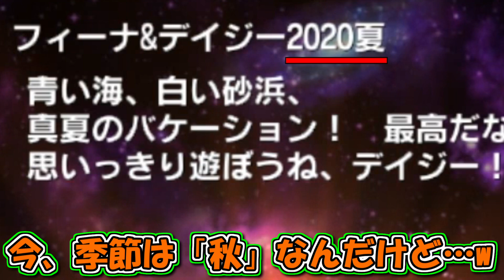【FFBE】最高レア「NVキャラ」が続々出現！？ 必殺技のムービーもかっこよすぎるぜ…！ 【ブレイブエクスヴィアス】【ファイナルファンタジー】【ガチャ動画】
初めてのガチャで、最高レア「NVキャラ」が、続々と出現…！？
それと、必殺技のムービーかっこよすぎだろ…w

▼FFBEのダウンロードはこちら！▼
【iOS】

ーFFBE関連の再生リストはこちら！ー

今回の動画には以下のサイトの画像を使用しています。

今回の動画には以下のサイトのBGMを使用しています。

◆ジャンル：RPG
◆対応機種：iOS、Android、PC（Andapp）
◆開発元：エイリム
◆運営元：スクウェア・エニックス
◆運営開始日：2015年10月22日
◆キャッチコピー
【これは新たなるクリスタルの物語－－】